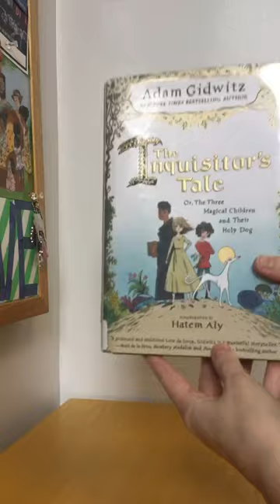The Bookaneers Book Club: Early European History Adventures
Lois Lowry is back with the new historical fiction mashup “The Windeby Puzzle,” a mystery which takes place in both the 1950s and Iron Age Europe. Lizzy’s suggested read-alike adventures for fans of early European history are:
- “Northwind” by Gary Paulsen
- “The Mad Wolf’s Daughter” by Diane Magras
- “The Inquisitor’s Tale, Or, The Three Magical Children and Their Holy Dog” by Adam Gidwitz
Happy reading! See you next month!